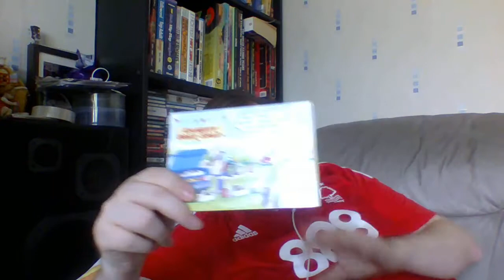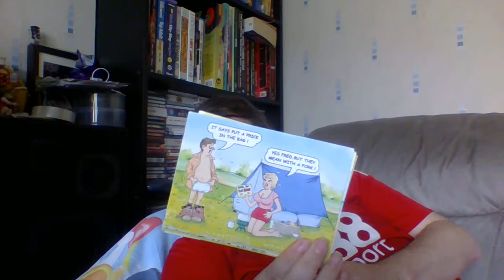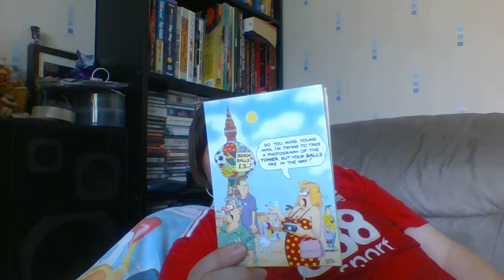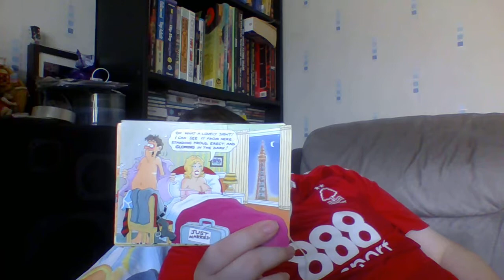Saucy postcards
All about postcards i like which are saucy with mentions of postcards, Blackpool, seasides, PC, Sexual, Blackpool Tower, jokes, comedian,